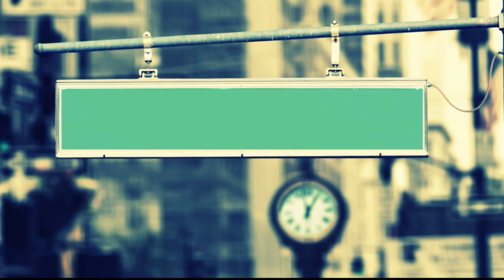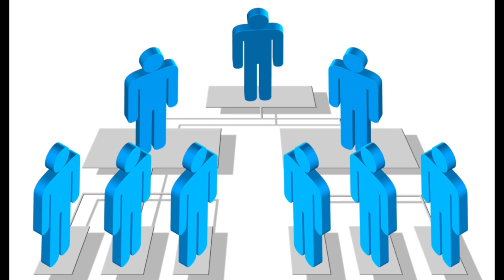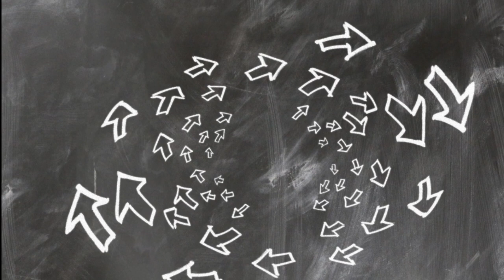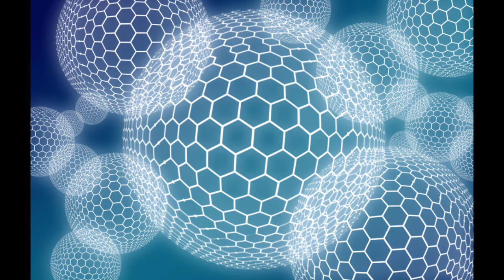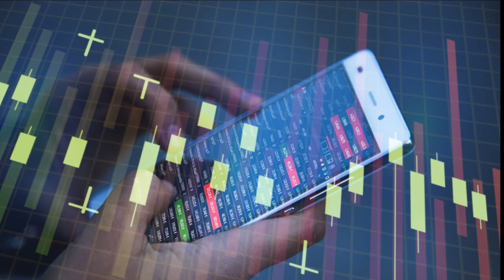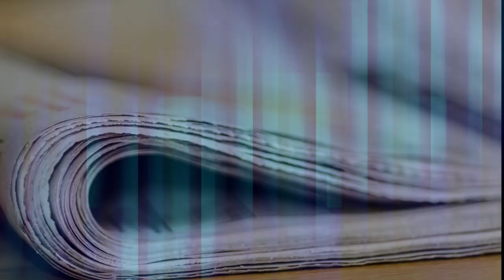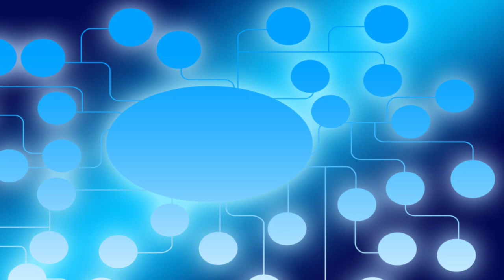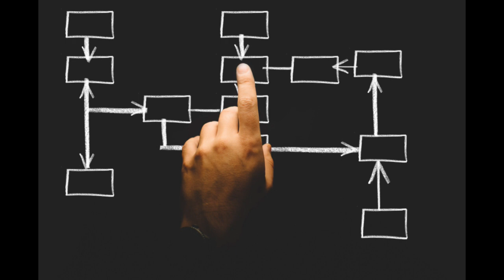Jasnowidz Jackowski przepowiednia sztuczna inteligencja AI świadomość los świata